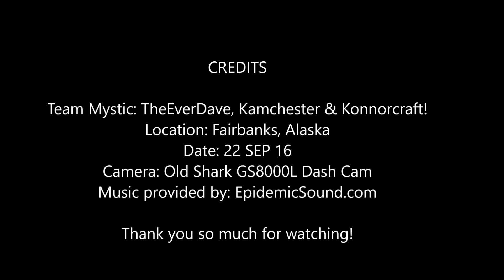Pokemon hunting in downtown Fairbanks Alaska - Dash Cam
Had some quality time with my kiddos and went out Pokemon hunting. While we were out, we destroyed some Team Valor gyms! Please enjoy the view of downtown Fairbanks!

If you liked this video, click the thumbs up button, share and comment 😆